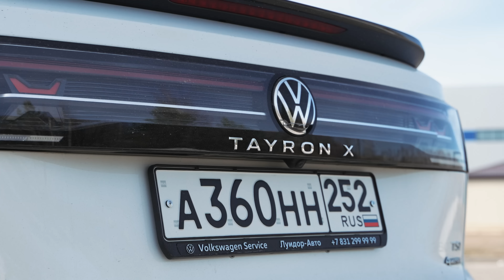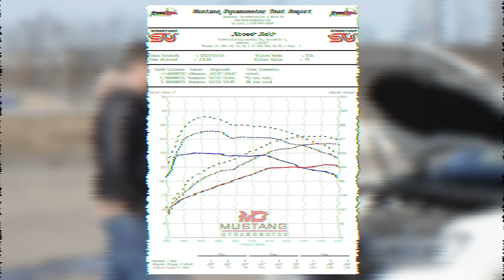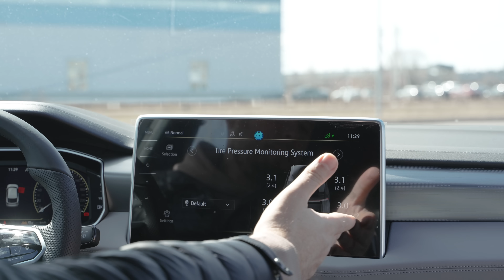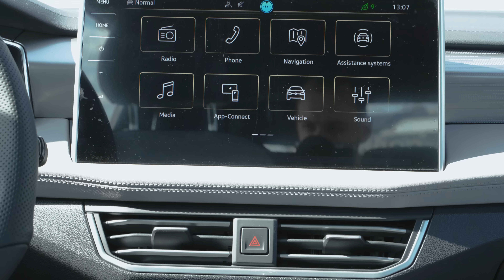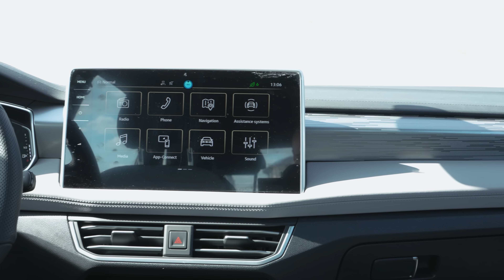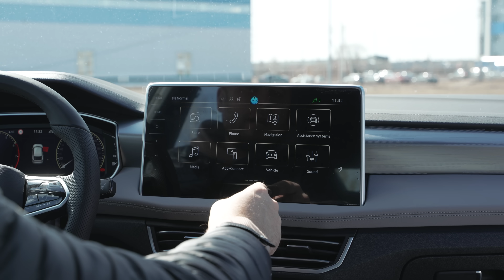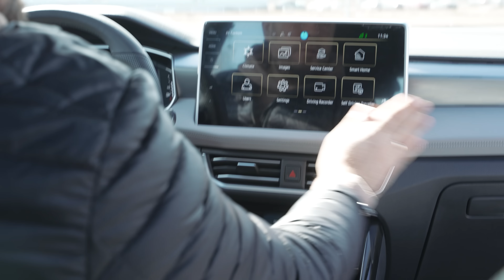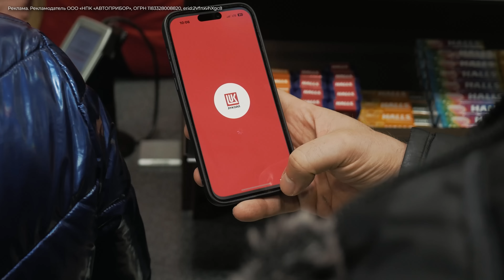Volkswagen Tayron X. Тест-драйв. Anton Avtoman.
Реклама. Рекламодатель ООО «HПK «АВТОПРИБОР», ОГРН 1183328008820, erid:2VfnxvhXgc8